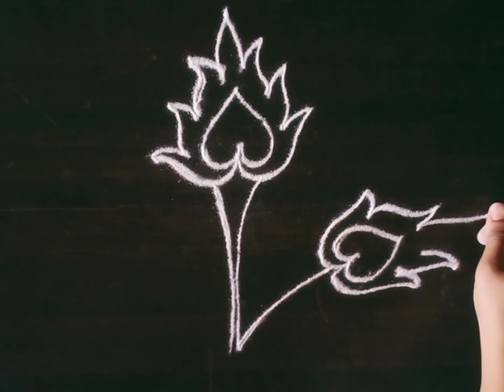पारंपारिक सोपी मनमोहक आकर्षक रांगोळी | Daily Simple Rangoli | Traditional Rangoli | Small Rangoli